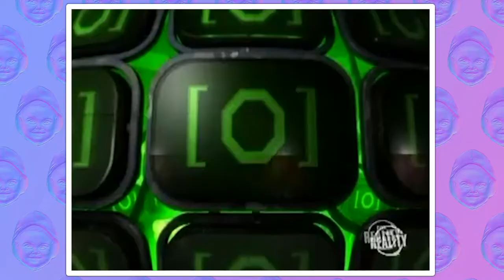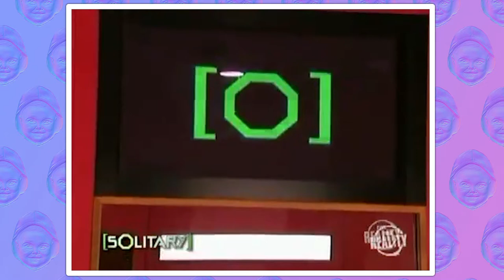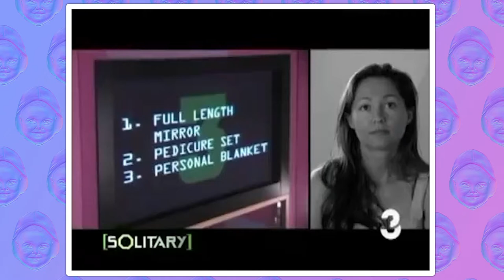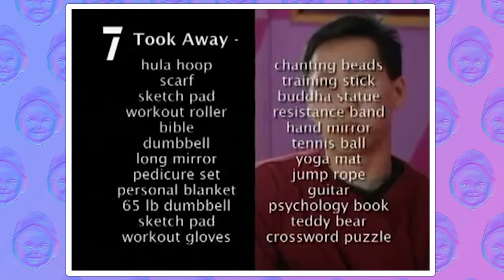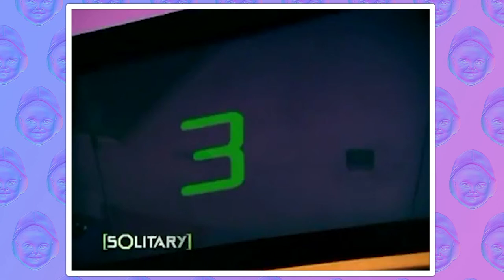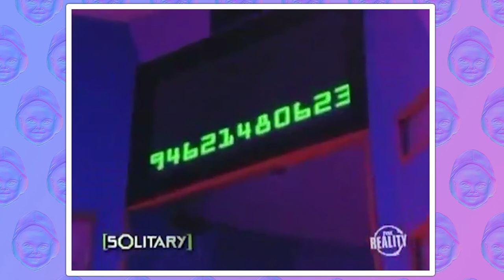Another Game Show That Tortured It's Contestants! (SOLITARY)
What are you willing to do for $50,000 dollars? STEAL. ARSON. MURDER!! All of these have nothing to do with the game show we are watching today. But, now it's in your head and some of you agreed to these terms. Making you all terrible people :) SOLITARY is a game show that tortures its contestants by placing them into solitary confinement. Locked in a small room with no access to the outside world or people. The only companion throughout your stay is an AI bot named, VAL. As you progress through your stay, there are multiple challenges you will have to face. Like BOREDOM or the occasional psychological torture. Do you have what it takes to be the toughest summabetch this world has to offer? Find out through a reaction video of two dumbass dudes watching said gameshow. As they crack jokes and try to give a little critique of the situation. Especially since this gameshow essentially toys with the idea of civilians voluntarily placing themselves in solitary confinement for monetary means. While depicting how demoralizing and hard it is on the human mind.  Ignoring the huge issue of the prison system that uses these practices that is essentially legal torture to prisoners everywhere... Food for thought.

And Things Fell Into Chaos - Background Music
The Facebook page to CO.AG Music  ( link )